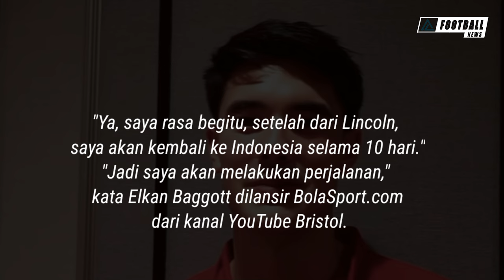Tak Sabar Debut Bersama Timnas Indonesia Elkan Baggott Akui Fanatiknya Suporter Skuad Garuda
Elkan Baggott Tak Sabar Kembali ke Timnas Indonesia, Akui Fanatiknya Suporter Skuad Garuda.

Bek timnas Indonesia, Elkan Baggott, mengakui Indonesia merupakan negara dengan fanatisme bola tinggi.

Elkan sudah beberapa kali melihat langsung animo suporter sepak bola di tanah air.

Terakhir dia sempat bermain di Stadion Manahan untuk laga Kualifikasi Piala Asia U-23 2024.

Terdekat, Elkan bersama pasukan Shin Tae-yong akan menghadapi Vietnam di Stadion Utama Gelora Bung Karno pada 21 Maret nanti.
Elkan Baggott cukup antusias jelang bertugas bersama timnas Indonesia.

Bulan Maret ini dia akan menghadapi Vietnam dua leg pada 21 dan 26 Maret.

Laga tersebut cukup krusial untuk memastikan nasib mereka untuk lolos ke putaran ketiga Kualifikasi Piala Dunia 2026 Zona Asia.
"Ya, saya rasa begitu, setelah dari Lincoln, saya akan kembali ke Indonesia selama 10 hari."

"Jadi saya akan melakukan perjalanan," kata Elkan Baggott dilansir BolaSport.com dari kanal YouTube Bristol.
Pemain berusia 21 tahun ini menyadari bahwa Indonesia adalah negara yang cukup fanatik dengan sepak bola.

Selain itu, mereka mendukung timnas di mana saja mereka berada.

Hal tersebut jadi bukti bahwa suporter skuad Garuda cukup besar dan tersebar di Indonesia.

"Sungguh gila jumlah penggemar yang kami miliki di Indonesia."

"Anda tahu, saya pikir Indonesia adalah negara di mana seluruh penduduknya sangat menyukai sepak bola."
"Jadi mungkin di mana pun Anda pergi di Indonesia, Anda akan menemukan seseorang yang mengikuti tim nasional," ungkapnya.
Selain timnas, mereka juga memiliki satu klub kebangaan masing-masing.

Mereka bertarung di kompetisi sepak bola di Indonesia.

Bahkan, beberapa tim memiliki suporter yang solid dan selalu memberikan dukungan kepada timnya.

"Setiap tempat di Indonesia juga memiliki tim mereka sendiri yang bermain di liga di sana."

"Menurut saya, hal ini membuat masyarakat terlibat dan semua orang sangat menyukai sepak bola di sana," ungkapnya.
Elkan melanjutkan, dia akan fokus di Bristol Rovers sebelum berangkat membela timnas.
Tepatnya masih ada tiga laga yakni melawan melawan Derby Country (9/3/2024), Fleetwood (13/3/2024), dan Lincoln City (16/3/2024).
"Tentu saja kami memiliki tiga pertandingan lagi sebelum pergi (ke Indonesia)."

"Sehingga itu jadi prioritas," ujarnya.